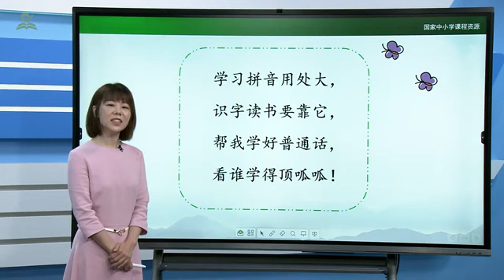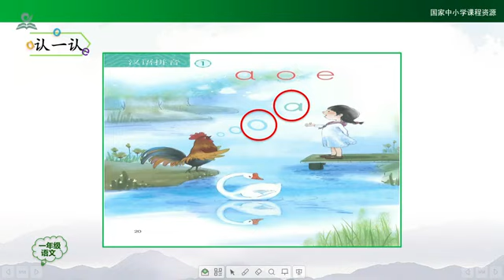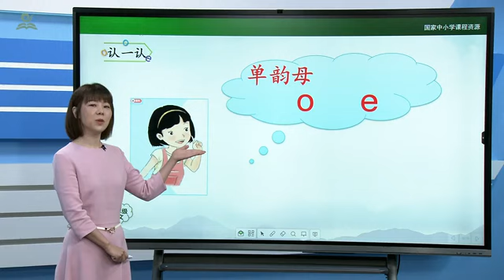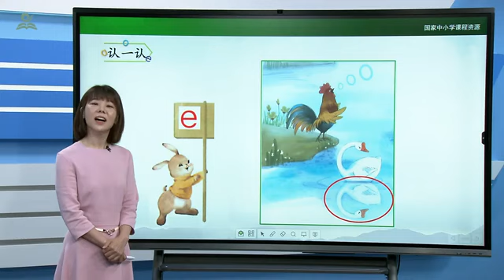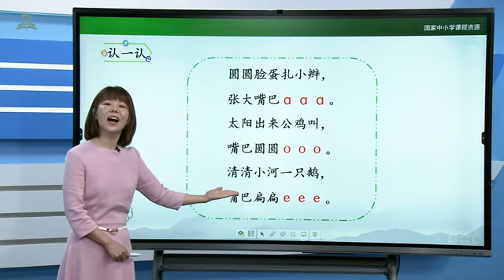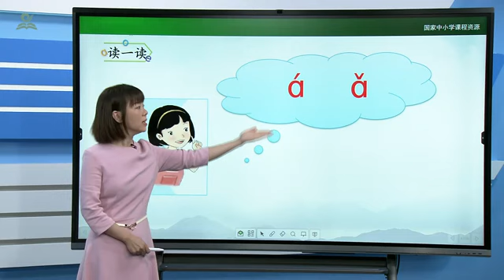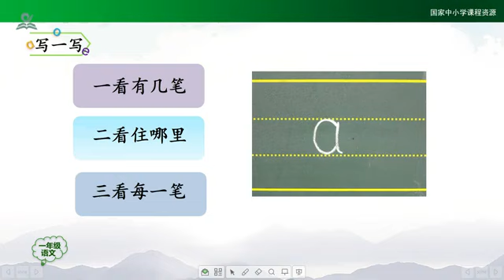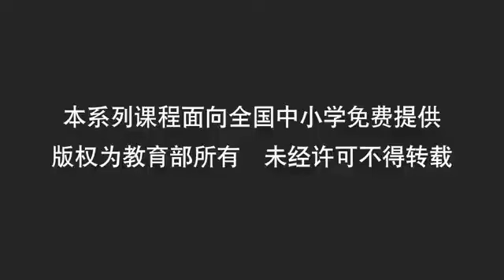pinyin finals a, o and e Translation in description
This video is a great platform to start learning pinyin, the building blocks for speaking the Chinese language. full translation

00.55 Learn how to correctly pronounce the pinyin finals a, o and e, with this video by a teacher in a Chinese state school.

00.05 - 同学们大家好. 我是首都师范大学实验小学的 Jia 老师 - (tóng xué mén dà jiā hǎo . wǒ shì shǒu dū shī fàn dà xué shí yàn xiǎo xué de Jia lǎo shī ). Hello students, my name is teacher Jia from Experimental Normal Primary school attached to Beijing Normal University.

00.12 - 今天我们一走进第二单元开始学习汉语拼音了.  (  jīn tiān wǒ mén yī zǒu jìn dì èr dān yuán kāi shǐ xué xí hàn yǔ pīn yīn liǎo). Today we will start the second section (of our course): Chinese Pinyin.

00.16 Teacher - 为什么要学习汉语拼音呢? 我们来听一首小儿歌. wéishénme yào xuéxí hàn yǔ pīn yīn ne ? wǒ mén lái tīng yī shǒu xiǎo ér gē. Why do we want to study Chinese pinyin?  Let's listen to a little song (to find out).

00.22 - student -
学习拼音用处大 - xuéxí pīnyīn yòng chǔ dà - studying pinyin is  important
识字读书要靠它 - shí zì dúshū yào kào tā - reading and writing rely on it
帮我学好普通话 - bāng wǒ xué hǎo pǔ tōng huà - help me to study putonghua (Mandarin)
看谁学得顶呱呱 - kàn shuí xué dé dǐng guā guā - see who can learn the best!

00.34 - teacher - 看来学好看拼音太重要了. 今天老师要带大家去一个非常神奇的地方. 那就是拼音王国. kànlái xué hǎo kàn pīnyīn tài zhòngyào le . jīntiān lǎoshī yào dài dàjiā qù yī gè fēi cháng shénqí de dìfāng . nà jiùshì pīn yīn wángguó. Look, studying pinyin is very important. Today teacher withh take your to a very magical place. That is the Pinyin Kingdom.

00.47 - teacher - 拼音王国里有很多拼音朋友. 让我们一起走进拼音王国去认识它们吧. pīnyīn wáng guó lǐ yǒu hěn duō pīnyīn péngyǒu . ràng wǒmén yīqǐ zǒu jìn pīnyīn wángguó qù rènshí tāmén bā. There are lots of friends in the Pinyin Kingdom. Let's go and meet and get to know them.
00.55. -teacher - 拼音朋友最喜欢捉迷藏迷藏了 (pīn yīn péng yǒu zuì xǐ huān zhuō mí cáng mí cáng le) Our pinyin friends like nothing better than to play hide and seek

00.58 - teacher - 它们就藏在这副图画中. 请同学们仔细观图上画的都有谁? 它们在干什么? tāmén jiù cáng zài zhè fù tú huà zhōng . qǐng tóngxuémén zīxì guān tú shàng huà de dū yǒu shuí ? tā mén zài gān shénme ? They (the pinyin finals) are hiding in the picture. Please study the picture carefully to find who they are, and what they are doing.

01.10 - student 1 - 清晨在美丽的村庄里一位小姑娘站在小河边唱起了歌. (qīng chén zài měi lì de cūn zhuāng lǐ yī wèi xiǎo gū niáng zhàn zài xiǎo hé biān chàng qǐ liǎo gē). It's early morning and a little girl is standing on the end of a river singing a song.

01.20 - Student 2- 河对岸的大公鸡听到了小女孩儿的歌声也跟着 o, o, o,  的唱起来. (hé duì àn de dà gōngjī tīng dào le xiǎo nǚhái ér de gē shēng yě gēn zhe o, o, o, de chàng qǐ lái) Across the river bank a rooster hears the girl singing and responds with his own song.. o, o, o.

1.30 - Student 1 - 听着的小女孩儿的动人的歌声, 水里的大白鹅跳起了舞. (tīng zhuó de xiǎo nǚ hái ér de dòng rén de gē shēng , shuǐlǐ de dà bái é tiào qǐ liǎo wǔ)Hearing the little girl's moving song, the swan in the lake starts to dance.

1.36 - 它.看着自己水中的倒影越跳越高兴. (tā kàn zhe zì jǐ shuǐ zhōng de dǎo yǐng yuè tiào yuè gāo xīng) He sees the reflection  in the water dances more and becomes more happy.

1.41 - Teacher - 是啊不仅有小姑娘和大公鸡, 动听的歌声还有美丽的白鹅呢 (shì ā bùjǐn yǒu xiǎo gūniáng hé dà gōngjī , dòng tīng de gēshēng huán yǒu měilì de bái é ne) Yes, not only is there a pretty young girl and a rooster, there us also a beautiful swan listening to her song

1.50 - teacher - 今天我们要来学习的拼音朋友就藏在这副图画中. 同学们你们快来找一找. 你们找到它们了吗? (jīntiān wǒmén yào lái xuéxí de pīnyīn péngyǒu jiù cáng zài zhè fù tú huà zhōng . tóngxuémén nǐmén kuài lái zhǎo yī zhǎo . nǐmén zhǎo dào tā mén liǎo má?) Today we will study the pinyin friends that are hiding in the picture. Students quckly try to find them. Have you found them?

2.03 - Teacher - 它们藏在了这这节地方: 小姑娘歌声里, 大公鸡嘴巴前面小泡泡里, 水里白鹅的倒影里. (tāmén cáng zài liǎo zhè zhè jié dìfāng : xiǎo gūniáng gē shēng lǐ , dà gōngjī zuǐ bā qiánmiàn xiǎo pào pào lǐ , shuǐ lǐ bái é de dǎoyǐng lǐ) They are hiding in these places: in the little girl's voice, the bubbles opposite the rooster, and in the reflection of the swan in the river.

2.18 - Teacher -  这三个字母就是今天我们要来学习的. (zhè sān gè zì mǔ jiù shì jīn tiān wǒ mén yào lái xué xí de ) These 3 letters are the one's we will be studying in today's class.

2.22 - teacher - 我们一起先来学习第一个字母. 请你们认真观察老师是怎么发音的: a, a ,a (wǒmén yīqǐ xiān lái xuéxí dì yī gè zìmǔ . qǐng nǐmén rènzhēn guānchá lǎoshī shì zěnme fā yīn de : a, a ,a) Let's study the first letter. Please look carefully at how the teacher pronounces: a, a, a.

2.40 - teacher - 你们看清楚了吗? nǐ mén kàn qīng chǔ le má ? Did you see it clearly?

2.44 - Student - 我发现了老师的嘴巴张的大大的. wǒ fā xiàn le lǎo shī de zuǐ bā zhāng de dà dà de. I discovered that the teacher's mouth was wide (when pronouncing a).